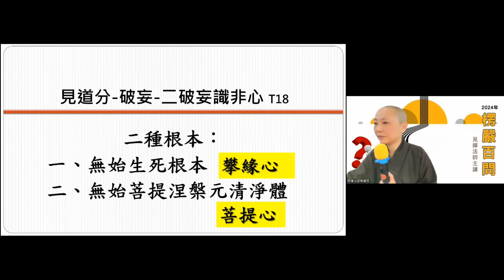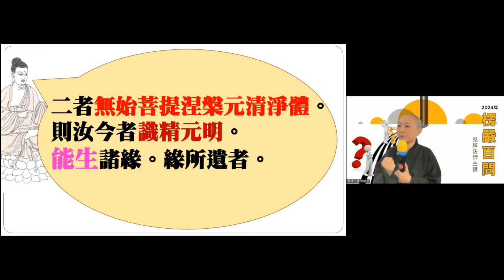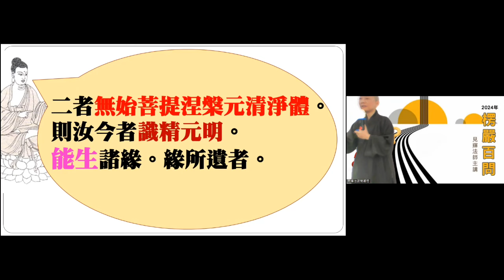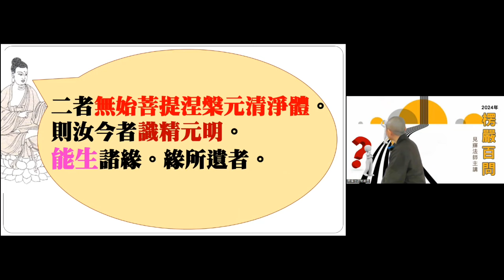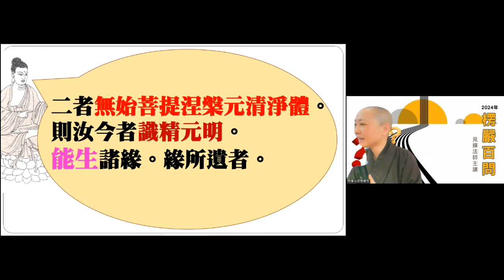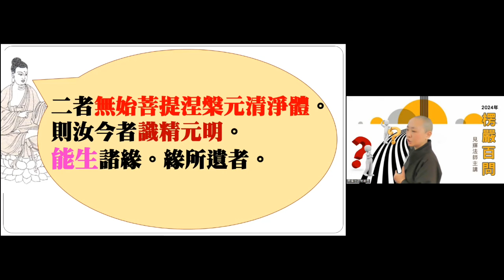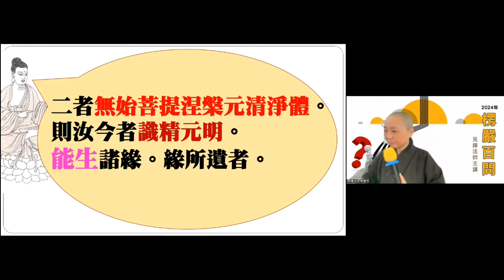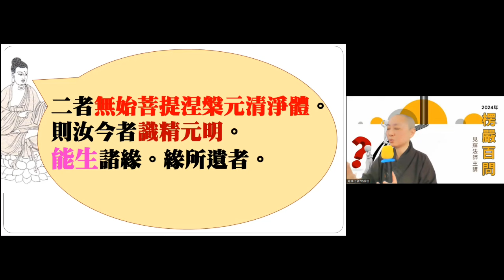【楞嚴百問】 014 二種根本 識精元明 能生諸緣 緣所遺者 轉識成智 見輝法師主講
【關於我們】
歡迎加入
寶嚴禪寺LINE官方帳號。

(A) 官方網站:
1.圓道禪院：

(D) Facebook：
1.圓道禪院：